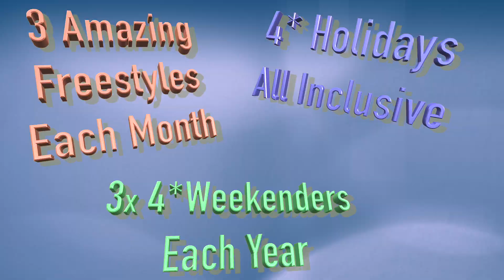Revolution Dance with Keith, Vicky & Ali Class No 209 & 210 Great Intermediate Moves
Class No 209 & 210 Great Intermediate Modern Jive Class often with an Advanced little twist, with  Keith, Vicky & Ali at Poynton British Legion on Tuesday, then at Stockport Town Hall on Wednesday with Revolution Dance. Was Blitz.
Great Intermediate & Advanced Modern Jive Moves, often including, Dips & Drops, also incorporating Tango, WCS, Zouk & Latin Ballroom Moves with easy footwork :
Youtube Copyright
This video's use copyrighted material in a manner that does not require approval of the copyrighted holder.